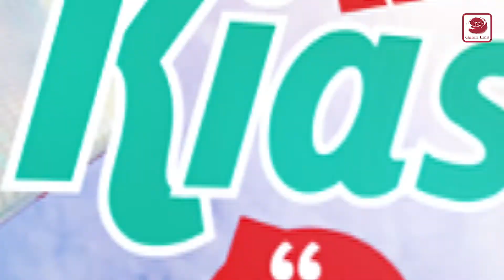TEASER PBAKL 2019 @ GALERI ILMU